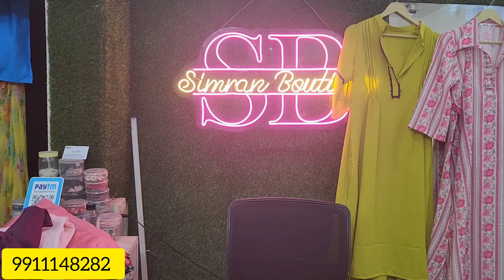🎊sale sale🎊 instagram फैब्रिक जो आज कल काफ़ी डिमांड मे है 😍by